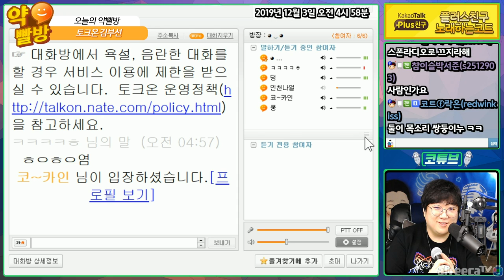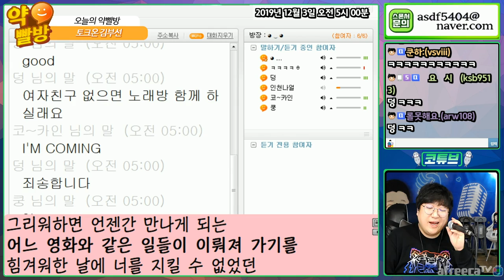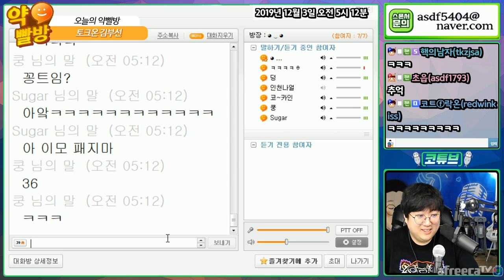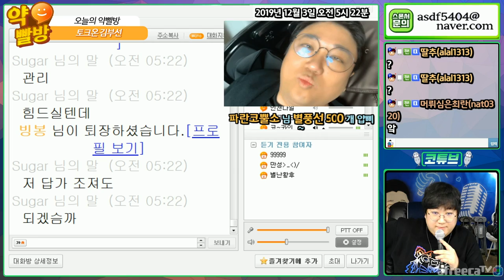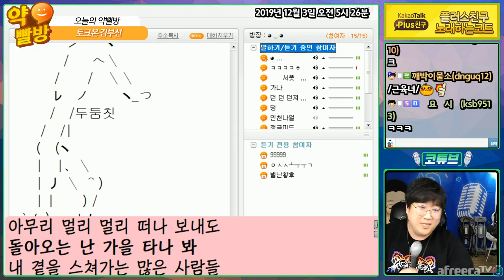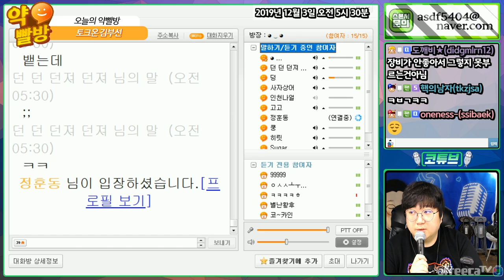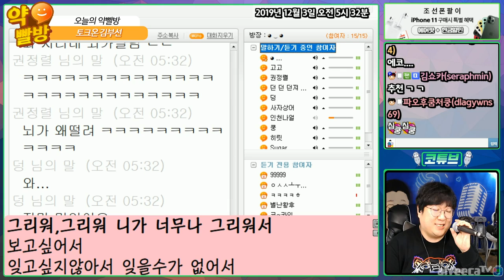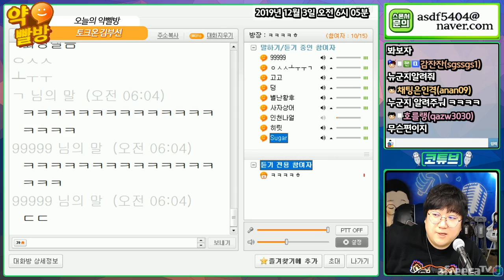코트야... 괜찮아... (약빨방) [노래하는코트]